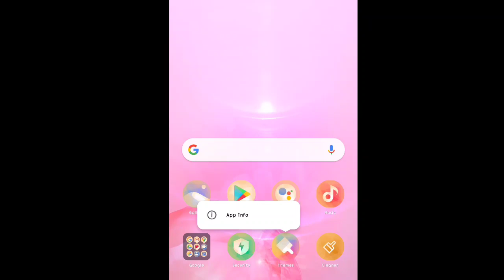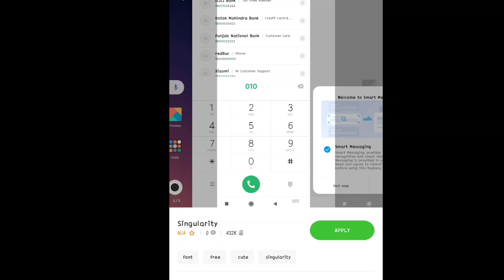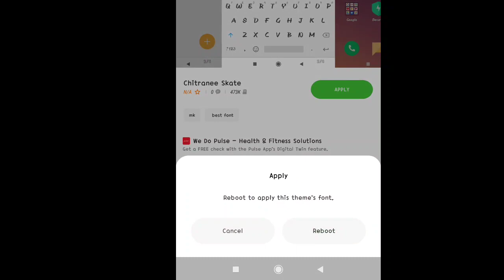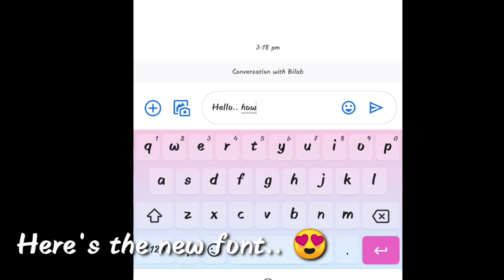How to change font style on Redmi Note 9S | The RYR Squad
Here are the steps on how to change the font style of your Redmi Note 9S. Steps are very easy!